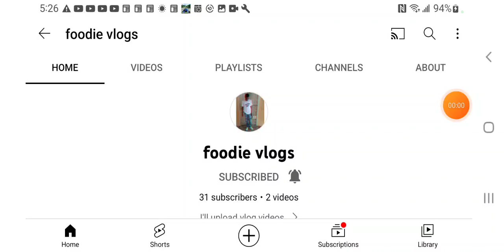Shout out to @foodie vlogs